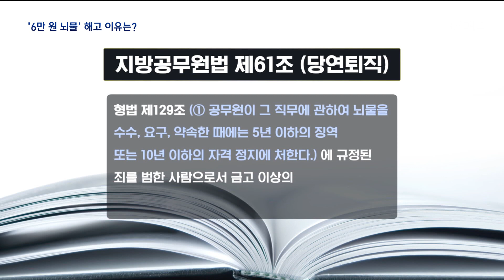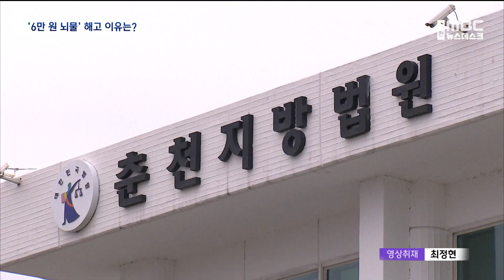[춘천 MBC]6만 원 뇌물에 해고 공무원 이유는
춘천MBC는 지난 3일
뇌물을 수수한 현직 공무원이
해고됐다는 단독보도 이후
공직사회가 긴장하고 있습니다.

뇌물로 받은 금품이
불과 6만원이었기 때문입니다.

어떻게 해고까지 이어지게 된 건지
김도균 기자가 자세히 들여다봤습니다.

◀ＶＣＲ▶

해고의 직접적인 원인은
춘천지방법원이 내린 징역형을
대법원이 확정했기 때문입니다.

"지방공무원법 제61조를 보면
공무원이 직무에 관하여 뇌물을 수수해
금고 이상 형의 선고유예를 받으면
'해고'에 해당하는 '당연퇴직'
처분하게 돼 있습니다."

법원은,
뇌물을 받은 현직 6급 공무원에 대해
징역 6월에 벌금 12만 원,
집행유예 1년을 선고했습니다.

당연퇴직 요건인 선고유예보다
한 단계 위입니다.

재판부가 징역형에 집행유예를
내린 이유는 크게 두 가지입니다.

먼저 직무와 관련된 대가성입니다.

"해당 공무원은 2017년 2월부터
2019년 1월까지 최소 5번에 걸쳐
뇌물을 준 업체와 담당자로서
수의계약을 체결했습니다."

두 번째는 뇌물 수수 금액입니다.

2만원짜리 화장품 세트 3개,
6만원이었지만

"이 화장품 세트의 시중 판매액은
한 세트 당 25만원으로
공소사실에 기재된 가격보다
훨씬 비쌌던 점이
대가성으로 충분히 인정됐습니다."

◀ＩＮＴ▶ 정별님 / 변호사
"'뇌물 수수가 소액이더라도 공무 수행의
공정성이 심각하게 훼손된 이상
공직을 계속 유지하게 할 수는 없다는 것이
판결의 주된 취지인 것 같습니다."

재판부는
해당 공무원의 죄질이 매우 좋지 않고
법정에서 죄가 인정된 혐의를
모두 부인했다면서
양형의 이유를 밝혔습니다.

MBC뉴스 김도균입니다.(영상취재:최정현)

◀ＥＮＤ▶